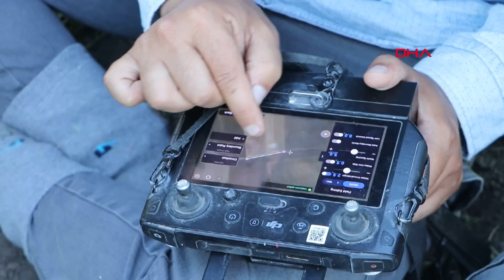Trakya’da ayçiçek tarlalarını 'çayır tırtılı' istila etti! Tarım alanları dronlarla ilaçlandı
Trakya'da ayçiçeği tarlalarını istila eden ‘çayır tırtılı’ zararlısına karşı, Tarım ve Orman Bakanlığı’nın desteğiyle havadan dronla ilaçlama yapılarak gece-gündüz mücadele ediliyor.

Trakya’da çiçekleri açarak, tarlaları sarıya boyayan ve çiftçinin ‘sarı gelin’ olarak adlandırdığı ayçiçeği tarlalarını ‘çayır tırtılı’ istila etti. Edirne, Tekirdağ ve Kırklareli’deki ayçiçeği tarlalarında etkili olan tırtıl, bitkiyi kökten başlayıp yaprak ve çekirdek kısmına kadar yiyerek, büyük verim kaybına neden oluyor. Tarım ve Orman Bakanlığı ‘çayır tırtılı’ istilası üzerine devreye girerek, tırtılların görüldüğü bölgelerde havadan dronla ilaçlama çalışmasına destek verdi. Sağlanan dronlarla tırtılla gece-gündüz mücadele edilirken, bazı üreticilerde kendi imkanları ile tarlalarını ilaçlıyor.

Bakanlığın desteğiyle Adana’dan Tekirdağ’a bağlı Bıyıkali Mahallesi’ne gelerek mücadeleye dronla destek veren ilaç firması sahibi ve dron pilotu Ali Karaca, çayır tırtılı zararlısından kurtulana kadar bölgede kalacaklarını söyledi.

‘ÇİFTÇİMİZİ BU ZARARLIDAN KURTARMAYI HEDEFLİYORUZ’

Karaca, “Bugün bölgeye intikal ettik. Şu anda Bıyıkali köyünde 2 bin dönümlük bir arazide çayır tırtılına karşı dronla mücadele edeceğiz. Hali hazırda tarlaların dolu olmasından dolayı traktörün girememesi nedeniyle dronla daha etkili mücadele edilebileceğinden dolayı ilaçlamamızı yapacağız ve çiftçimizin bu sene ürününe musallat olan çayır tırtılından kurtarmayı hedefliyoruz. Mücadelemiz bu zararlıdan kurtulana kadar devam edecek. Biz normalde Adana bölgesinde çalışıyoruz. Oradaki tüm işlerimizi bıraktık, burada çiftçimizin ürününe musallat olan ve çok elzem olan bu mücadeleyi sürdürmek için buradayız. 1 ay veya 2 ay da sürse bu mücadele devam edecek. Türkiye’nin birçok yerinden ekip geliyor bu bölgeye, zannımca 15-20 gün içerisinde bölgenin büyük bölümü ilaçlanacaktır. Umarım tüm çiftçilerimizin tarlasından bu zararlı arındırılır” dedi.

‘İLAÇLAMA BİZİ BU DERTTEN KURTARACAK’

Bıyıkali Mahallesi üreticilerinden  Kazım Özder, ayçiçeği tarlasında tırtıl nedeniyle yüzde 40 kayıp olduğunu söyledi. Özder, “Tarım ve Orman İl Müdürlüğü’nün mesajıyla tırtıl olayından haberdar olduk. Hemen mücadele etme yöntemleri aradık. Oradaki arkadaşlar dron getirdiler, deneme yaptılar. İlaçlama sonunda bu zararlının yüzde 80-90 oranında öldüğünü gördük. Sonrasında bizim tarlamızda da görüldüğünde yine Tarım ve Orman İl Müdürlüğü’ne başvurduk ve bizim tarlamızda da ilaçlamaya başladık. Gece ve gündüz çalışabilen bir sistem bu. Zarar olan bölgeye direk nokta atışı ile ilaç atılıyor. İnanıyorum ki bu çalışmanın sonucunda bu ilaçlama bizi bu dertten yüzde 80-90 kurtaracak” ifadelerini kullandı.

‘ARILARIN ZARAR GÖRMEMESİ İÇİN GECE İLAÇLIYORUZ’

Tekirdağ’ın Hayrabolu ilçesine bağlı Dambaslar Mahallesi’nde üreticilik yapan tarım makineleri mühendisi Ahmet Niyazi Akçalık da, arıların zarar görmemesi için özellikle gece ilaçlama yapmaya çalıştıklarının belirterek; şöyle konuştu:

“Böcek popülasyonu gece nemle birleşip serin havada daha hızlı ilerlediği için bu nedenle ilaçlamayı gece yapmamız daha makul oluyor. Arılar da biliyorsunuz sıcak havada çiçeklerden nektar çekiyor. Gece yapmamızın en büyük sebeplerinden birisi de arıların ölmemesi. Arı gece uçmuyor dolayısıyla da ballarda kalıcı bir kimyasal kalmıyor. En kısa sürede ilaçlama yapılması gerekiyor çünkü tırtıl yayılışı çok hızla ilerleyebiliyor. 24 saat sonra tarlayı yok olarak görebilirsiniz. Bu tamamen o anki popülasyona bağlı. Eğer ki o anki popülasyon çok hızlı şekilde yavrulama yaptıysa tahmin ediyorum 5-6 saat içerisinde yaklaşık 5-10 dönüm araziyi yok edebilir. Bununla birlikte verimde kayıp yüzde 60-70’lere çıkabilir. Bu durum yağ ve verim oranına da yansır. Siz 300 kilo verim beklerken 100 kilograma düşebilirsiniz, 50 kilo yağ beklerken 25’e düşersiniz bu da milli gelir kaybı demek, bu durum da ülkenin yağ kaybına sebebiyet verir.”

‘HEMEN MÜDAHALE ETMEMİZE RAĞMEN YÜZDE 30 KAYBIMIZ VAR’

Dambaslar Mahallesi’nde çiftçilik yapan Niyazi Baş ise “Biz dün akşam farkına vardık olayın ve en acil şekilde ilaçlamaya başladık. Her sene bu şekilde bölge bölge oluyor diyebilirim. Zaten maliyetler çok ağır, çok büyük rakamlarla para kazanmıyoruz. Ancak kendi geçimimizi idame ettiriyoruz. Ben hemen müdahale etmeme rağmen benim kaybım yüzde 30-40’larda. Biraz ilerideki tarlada adamın tüm ürünü bitmiş durumda. Yani çok acil bir şekilde ilaçlamak gerekiyor. Yoksa hiçbir ürün kalmıyor” dedi.